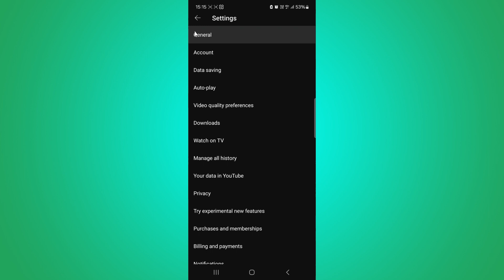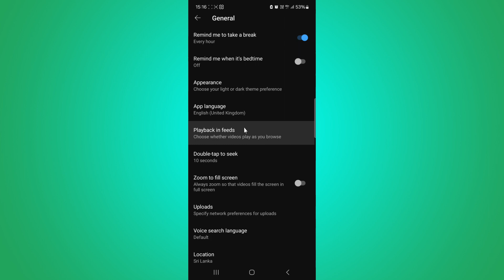How to limit your screen time on YouTube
🚀 "Take control of your digital well-being! ⏰ Watch this short guide to learn how to limit your screen time on YouTube. Establish healthy habits and manage your online presence effortlessly! 🚀📱 ScreenTimeLimit DigitalWellBeing TechTutorial"